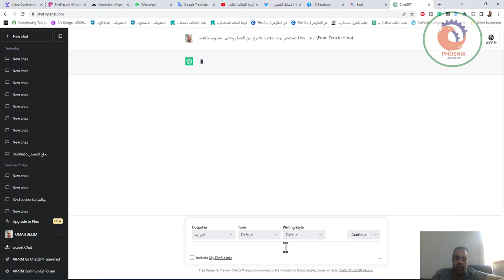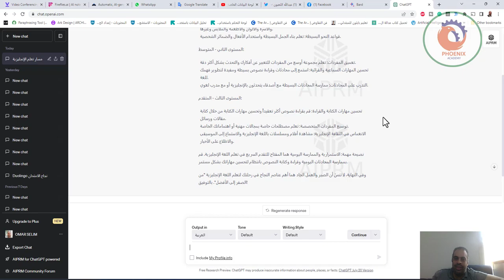سئلت الذكاء الاصطناعي اريد خطة لشخص يريد يتعلم انجليزي من الصفر وحتى مستوى متقدم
اريد    خطة لشخص يريد يتعلم انجليزي من الصفر وحتى مستوى متقدم (From Zero to Hero)
ChatGPT
طبقاً لرغبتك في تعلم اللغة الإنجليزية من الصفر وحتى مستوى متقدم، هنا خطة تعليمية تساعدك على تحقيق هدفك:

تعلم الأبجدية والأرقام: تعلم الحروف الإنجليزية والأرقام وكيفية نطقها بشكل صحيح.
المفردات الأساسية: تعلم كلمات وعبارات بسيطة تستخدم في الحياة اليومية مثل التحية والتعارف والأسرة والألوان والأطعمة والملابس وغيرها.
قواعد النحو البسيطة: تعلم بناء الجمل البسيطة واستخدام الأفعال والضمائر الشخصية.
المستوى الثاني - المتوسط:

تعميق المفردات: تعلم مجموعة أوسع من المفردات للتعبير عن أفكارك والتحدث بشكل أكثر دقة.
تحسين المهارات السماعية والقرائية: استمع إلى محادثات وقراءة نصوص بسيطة ومفيدة لتطوير فهمك للغة.

التدرب على المحادثات: ممارسة المحادثات البسيطة مع أصدقاء يتحدثون بالإنجليزية أو مع مدرب لغوي.
المستوى الثالث - المتقدم:

تحسين مهارات الكتابة والقراءة: قم بقراءة نصوص أكثر تعقيداً وتحسين مهارات الكتابة من خلال كتابة مقالات ورسائل.
توسيع المفردات المتخصصة: تعلم مصطلحات خاصة بمجالات مهنية أو اهتماماتك الخاصة.
الانغماس في الثقافة الإنجليزية: مشاهدة أفلام ومسلسلات باللغة الإنجليزية والاستماع إلى الموسيقى والاطلاع على الأخبار.
نصيحة مهمة: الاستمرارية والممارسة اليومية هما المفتاح للتقدم السريع في تعلم اللغة الإنجليزية. قم بممارسة المحادثات اليومية وقراءة وكتابة النصوص بانتظام لتحسين مهاراتك بشكل مستمر.

وفي النهاية، لا تنسَ أن الصبر والعمل الجاد هما أهم عناصر النجاح في رحلتك لتعلم اللغة الإنجليزية "من الصفر إلى الأفضل". بالتوفيق!

فيما يلي خطة لتعلم اللغة الإنجليزية من الصفر حتى مستوى متقدم:

المرحلة الأولى: تعلم أساسيات اللغة الإنجليزية

تعلم الحروف الأبجدية الإنجليزية والنطق الصحيح لها.
تعلم الأرقام العربية والإنجليزية والنطق الصحيح لها.
تعلم أساسيات القواعد النحوية مثل قواعد الأسماء والصفات والأفعال والجمل.
تعلم بعض المفردات الأساسية التي تستخدم في الحياة اليومية مثل الكلمات التي تعبر عن المشاعر والاحتياجات والأشياء التي نستخدمها في المنزل والعمل.
المرحلة الثانية: الممارسة والتطبيق

التحدث باللغة الإنجليزية كلما أمكن ذلك مع الأصدقاء والعائلة والأشخاص الذين يتحدثون الإنجليزية.
مشاهدة الأفلام والبرامج التلفزيونية باللغة الإنجليزية مع الترجمة إلى العربية.
الاستماع إلى الموسيقى باللغة الإنجليزية.
قراءة الكتب والمقالات باللغة الإنجليزية.
استخدام مواقع التواصل الاجتماعي باللغة الإنجليزية.
المرحلة الثالثة: الاستمرار في التعلم والتطوير

الاستمرار في تعلم مفردات جديدة وقواعد نحوية.
التحدث باللغة الإنجليزية كلما أمكن ذلك.
الممارسة والتطبيق.
الصبر والمثابرة.
نصائح للتعلم الفعال

اجعل هدفك واضحًا. ما الذي تريد أن تحققه من خلال تعلم اللغة الإنجليزية؟ هل تريد أن تتمكن من السفر إلى البلدان التي يتحدث سكانها الإنجليزية؟ هل تريد أن تتمكن من قراءة الكتب والروايات باللغة الإنجليزية؟ هل تريد أن تتمكن من متابعة الأفلام والبرامج التلفزيونية باللغة الإنجليزية؟
اختر الطريقة التي تناسبك. هناك العديد من الطرق لتعلم اللغة الإنجليزية، مثل الالتحاق بمدرسة لغة، أو استخدام أحد البرامج التعليمية عبر الإنترنت، أو التعلم الذاتي.
حدد وقتًا للتعلم كل يوم. حتى لو كان وقتًا قصيرًا، فإن التعلم المنتظم سيساعدك على ال progress بسرعة.
لا تيأس إذا لم ترى النتائج فورًا. تعلم اللغة الإنجليزية يتطلب وقتًا وجهدًا، ولكن إذا كنت تستمر في التعلم والممارسة، فستتمكن من تحقيق هدفك.
أهم النصائح

كن صبوراً. تعلم اللغة الإنجليزية يتطلب وقتاً وجهداً، فلا تستسلم إذا لم ترى النتائج فوراً.
كن نشيطاً. حاول التحدث باللغة الإنجليزية كلما أمكن ذلك، حتى لو كان ذلك مع نفسك.
كن منفتحاً. لا تخف من ارتكاب الأخطاء، فالأخطاء هي جزء من عملية التعلم.
كن مرحاً. تعلم اللغة الإنجليزية يجب أن يكون ممتعاً، فلا تجعل الأمر مملاً.